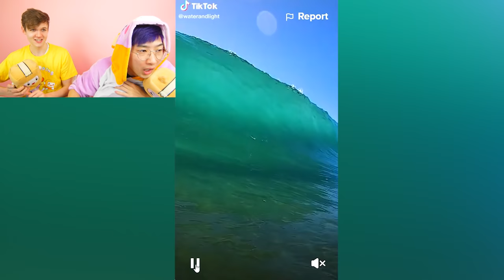SCARY TIK TOKS You Should NEVER WATCH AT 3AM! *LANKYBOX REACTION!*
Scary Tiktoks You Should NEVER WATCH AT 3AM! *LANKYBOX REACTION!*